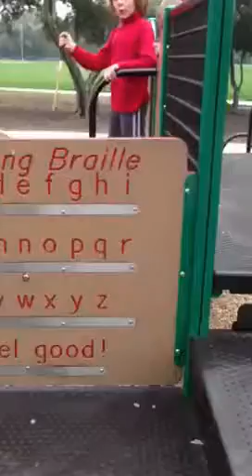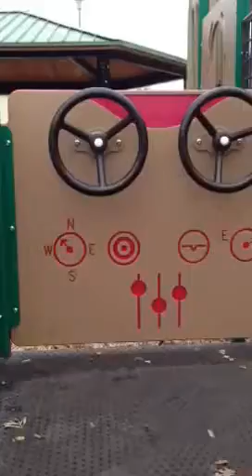Kids playing house at the park